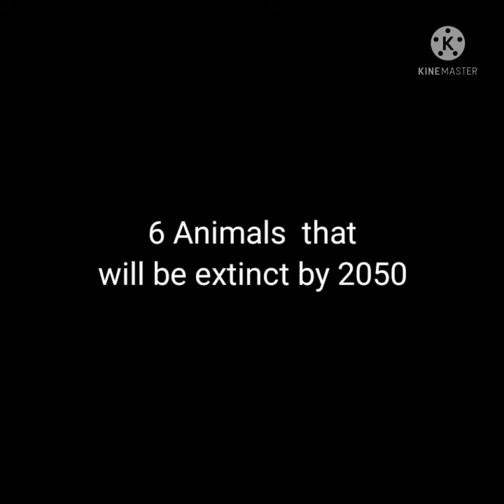6 Animals that will be extinct by 2050 ...🥺🥺🥺🥺🥺